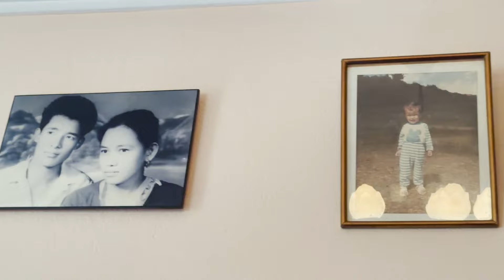संखुवासभा तमु समाज द्वारा समाज घर निर्माण को लागि कार्यबिधि र पत्र बितरण घर दैलो कार्यक्रम भाग ५